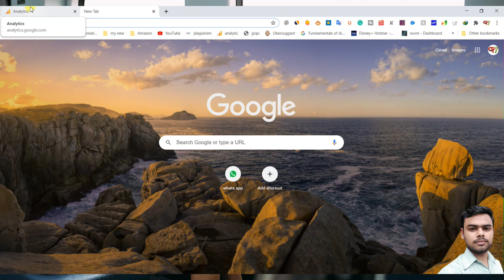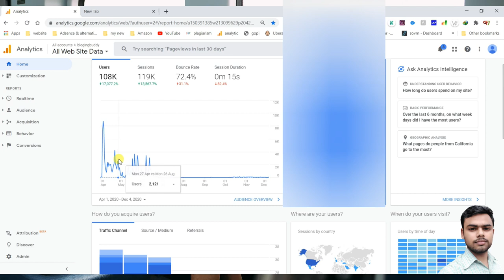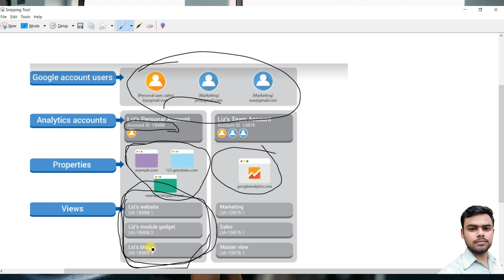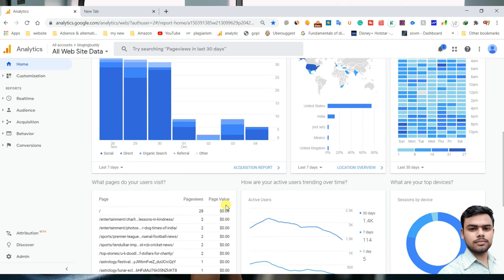google analytics tutorial | google analytics certification | google tag manager | flame beast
google analytics tutorial | google analytics certification | google tag manager | google analytics dashboard| flame beast

Gays ea digitalmarketing course ki 4th modul seo ki video he ea video ke andar me app ko Googleanalytic ki data ko kese track karsakte ho uske baree me app ko complete information di he

Gays ea video ke andar me app ko google analytic ke baree me basic information di he next video me me app ko google analytic ke baree me or vi information dungaa ta video ko complete watch karo app ko sari ki sari information miljayeegaa

iss tehera ki complete information app ko ea video ke andar miljayeegaa ok

so asaa kartaa hu app ko sabi information milgaya hoga

jayhind
bandemaataram